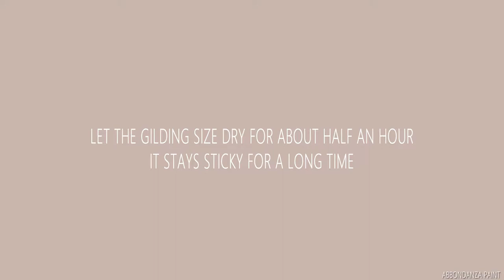Decorating Seashells in Gold, Silver or Copper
Decorating Seashells in gold, copper and silver

In this video we will show you how to create a beautiful sparkling and shimmering effect on seashells, with metal leaf in gold, copper or silver.

Instructions:

1: clean the shells
2: apply pearlescent paint on the parts where you will not apply metal leaf
3: apply gilding size with a brush or sponge
4: let size dry fora bout half an hour
5: apply metal leaf
6: remove excess leaf with a brush
7: polish with a cloth
8: finish with varnish, shellac or wax
9: style and enjoy your lovely shells!